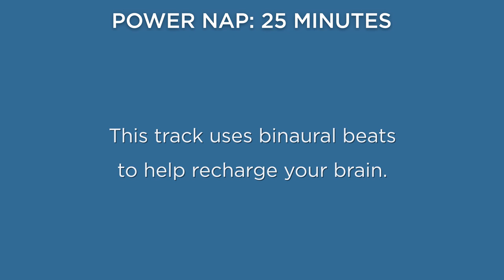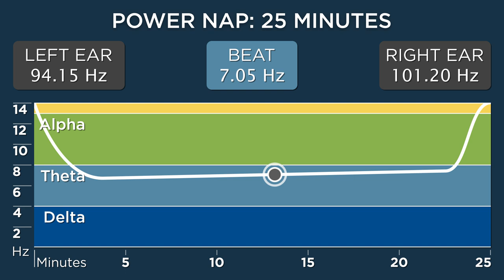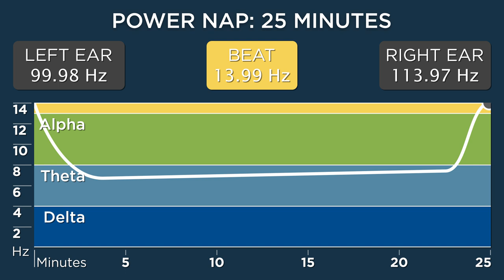25-minute POWER NAP for More Energy (2.5 Hour Benefit) - The Best Binaural Beats (No Alarm)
Feeling sleepy? Can't concentrate? Power naps are a natural way to get your energy and focus back FAST. Naps are scientifically proven to be more effective than a cup of coffee or tea, and the benefits can last for hours.

Shorter naps (6-10 minutes) help restore alertness, medium naps (15-25 minutes) introduce sleep spindles which help move information from short-term to long-term storage in your brain, and longer naps (30-35 minutes) help recharge your body’s batteries.

And, by popular request, here’s a version of the power nap track with no bell or voice at the end -- just pure binaural beats! (Otherwise this track is exactly the same as the old ones.)

MOST FREQUENT COMMENTS

1) "I can't hear anything!"
Headphones are REQUIRED!

2) "Sounds weird."
DISABLE any filters on your device (Atmos, DTS, surround enhancers, bass boost, etc) as they will interfere with proper audio playback.

REFERENCES

A 25-minute power nap has been found to improve maximal exercise performance:
Abdessalem et al., 2019

(Many more references can be found in the descriptions of my other power nap videos.)

I’m not a doctor. Ultimately, every person is going to have their own unique experience with binaural beats. Using this track is done at your own risk -- if you start to experience any negative effects (such as headaches), STOP using it!